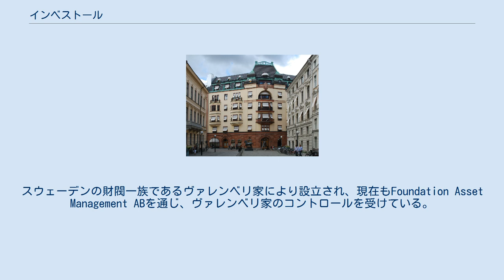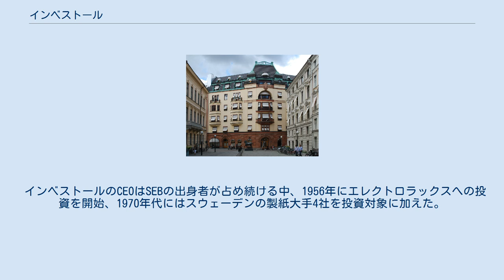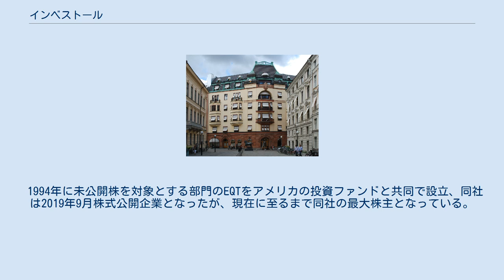インベストール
インベストール（スウェーデン語: Investor AB）とは、スウェーデン、ストックホルムに本社を置く投資会社。
スウェーデンの財閥一族であるヴァレンベリ家により設立され、現在もFoundation Asset Management ABを通じ、ヴァレンベリ家のコントロールを受けている。
ナスダック・ストックホルム上場企業。
 1916年10月、スウェーデンでの法律改正により、銀行が企業の株式を長期間保有し続けることが困難となったため、ヴァレンベリ家のコントロールするStockholm Enskilda Banken（SEB、現在のスカンジナビスカ・エンスキルダ・バンケン）から、投資企業としてスピンオフさせる形で設立された。
 当初からAtlas Diesel（現在のアトラスコプコ）やスカニアに投資を行い、1924年にAstra（現在のアストラゼネカ）への投資を開始した。
1932年に世界のマッチ王と称されたイーヴァル・クルーガーの影響力が消滅すると、その中心企業であったスウェーデン・マッチ(Swedish Match)、エリクソン、SKFに次々に投資、主要株主となった。
 インベストールのCEOはSEBの出身者が占め続ける中、1956年にエレクトロラックスへの投資を開始、1970年代にはスウェーデンの製紙大手4社を投資対象に加えた。
1980年代に入り、ストックホルム証券取引所の運営企業であるOM（後のOMX）が設立されるとその主要株主となった。
 1990年代にストラ・エンソが設立されると投資対象とし、2010年代に入り、ABBグループ、ハスクバーナ、SAABやアメリカ合衆国のNasdaq Inc.への投資を強化、メンリッケヘルスケア（Mölnlycke Health Care）の9割以上の株を保有し、2012年にフィンランドのバルチラに投資を開始した。
 1994年に未公開株を対象とする部門のEQTをアメリカの投資ファンドと共同で設立、同社は2019年9月株式公開企業となったが、現在に至るまで同社の最大株主となっている。